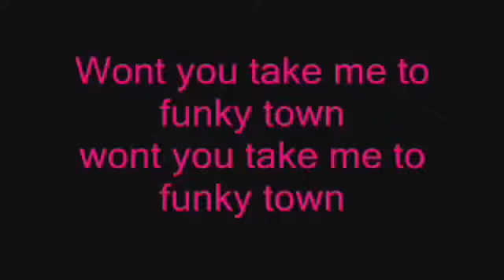CoolKids - BAHOG BILAT